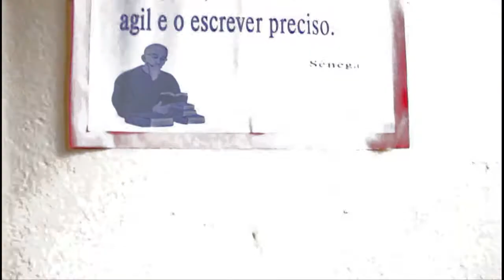Caroçando no Delano Brochado Adjuto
A TV Caroço esteve presente na Escola Delano Brochado Adjuto e realizou uma oficina de audiovisual com 15 alunos do ensino médio. A oficina faz parte do quadro Caroçando na Escola.